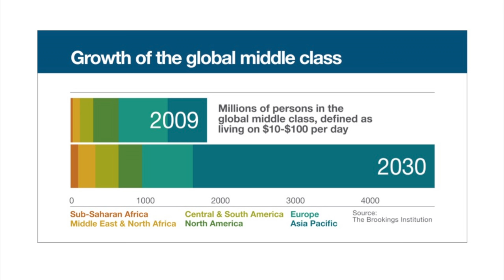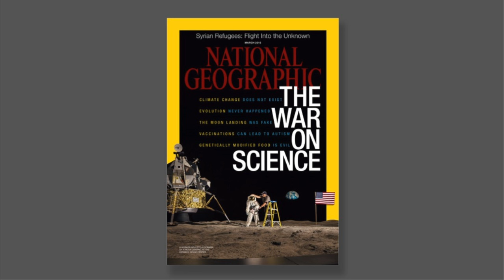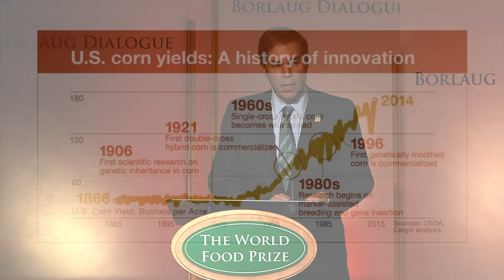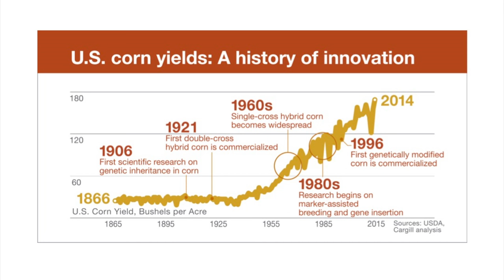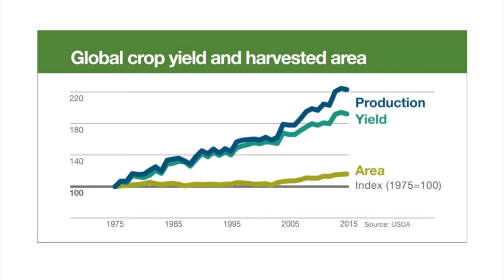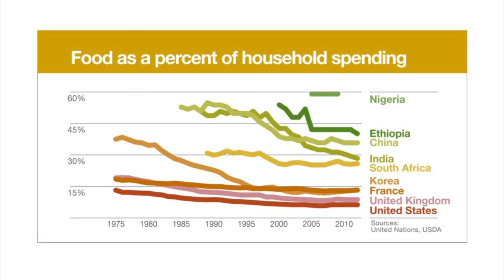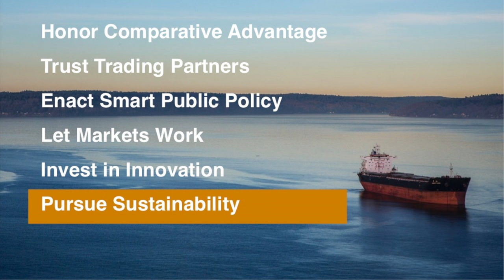2015 Cargill 150th Anniversary - David MacLennan - Special Address on the Occasion Video